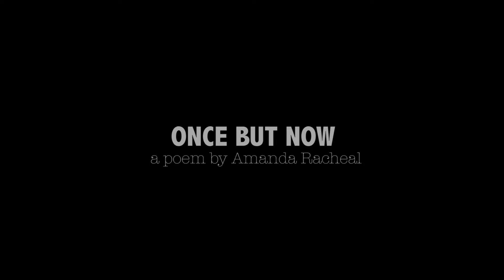Amanda's poem - "ONCE BUT NOW"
Amanda from Choir 23 shares with you a heartfelt poem, celebrating 30 years of the African Children's Choir.